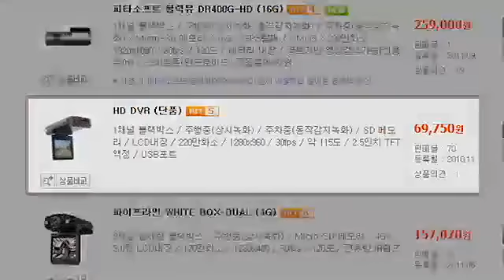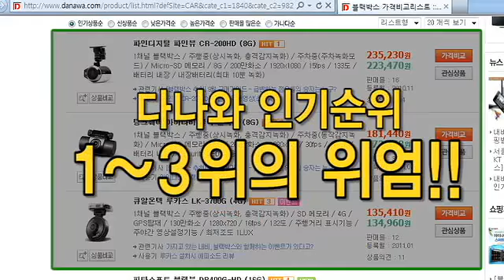싸구려 중국산 HD블랙박스, 과연 쓸만한가?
운전자의 필수품이 되어 가고 있는 블랙박스. 아무래도 하나쯤은 필요할 것 같은데, 만만치 않은 가격 때문인지 자꾸 저렴한 중국산 제품이 눈이 가고 만다. 하지만 불안한 것도 사실이다. 이에 물어봐 실험실에서 저렴한 중국산 HD 블랙박스, 과연 쓸만한 것인지 직접 확인해본다.